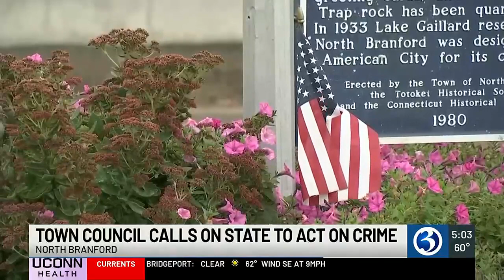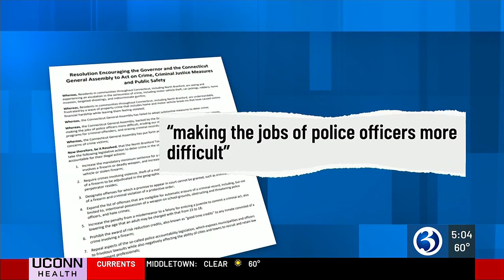North Branford Town Council calls on state to act after recent uptick in crime